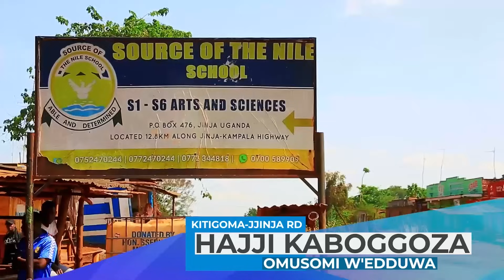MUSEVENI BEYALI AYIMIRIDDE NABO NGA ALAYIRA MU 1986